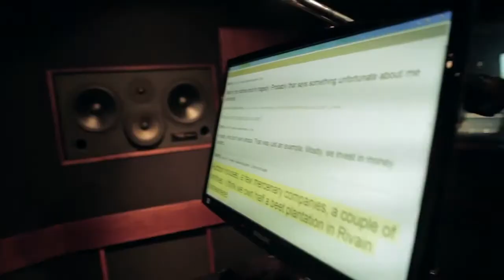Dragon Age: Inquisition The Art of Voiceover Trailer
In einen neuen Entwickler-Video zu Bioware's Rollenspiel Dragon Age: Inquisition sprechen Claudia Black und Brian Bloom, die Sprecher von Morrigan und Varric, über ihre Rollen und geben Proben ihrer Synchronsprecherarbeit vor der Kamera ab.